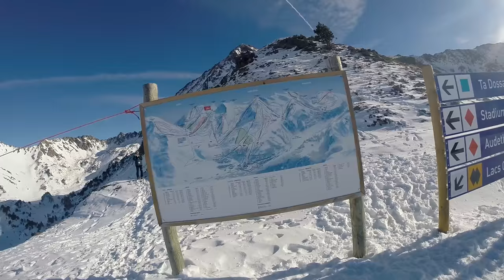Skiing in Baqueira - Beret (Spain, Pirineos)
Just a quick and fun edit of me and some friends and family skiing in the north of Spain; Pirineos.

Everything has been filmed with a GoPro by me and edited by me (David)

Song: Kygo - Firestone (Glewil Remix) ft. Conrad (Radio Edit)